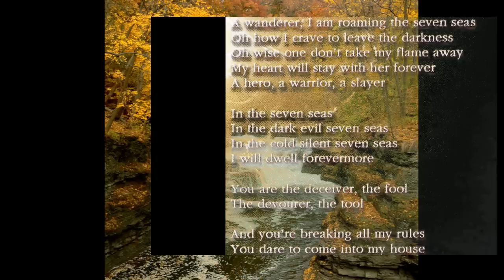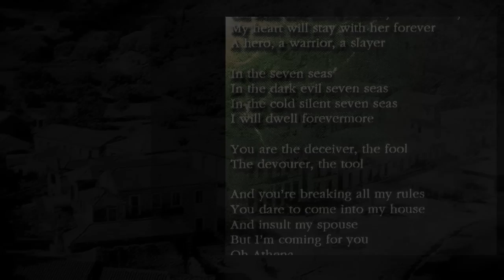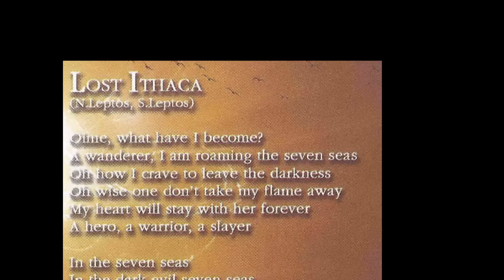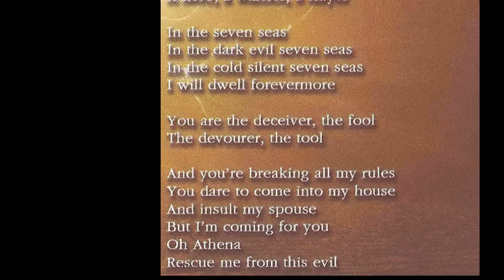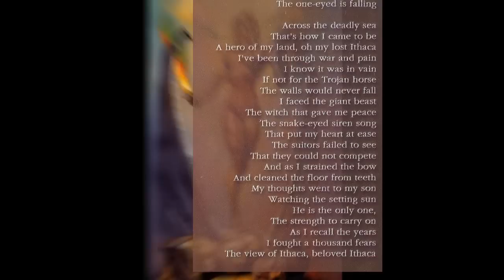Arrayan Path - Lost Ithaca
Arrayan Path. PitchBlackRecords.com
Epic Power Metal
Masterpiece from Cyprus!
Nicholas Leptos - Vocals
Alexis Kleidaras - Guitars
Socrates Leptos - Guitars
George Kallis - Keyboards
Vagelis Maranis - Bass
Stefan Dittrich - Drums